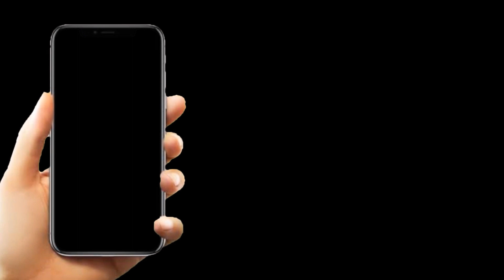दिल्ली हुई फिर शर्मसार | सोशल मीडिया पे दोस्ती करके दोस्तों ने किया गैंग रेप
विडियो मे लोगो के नीजि विचार है , हम इसकी पुष्टि नही करते है ।